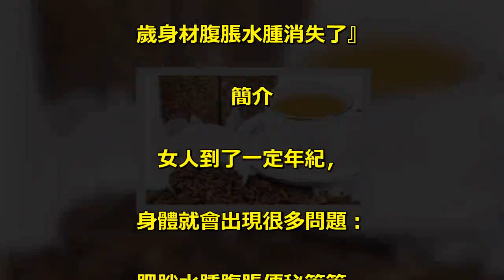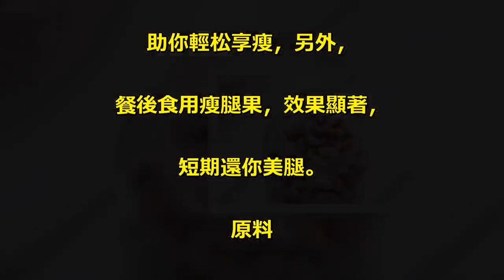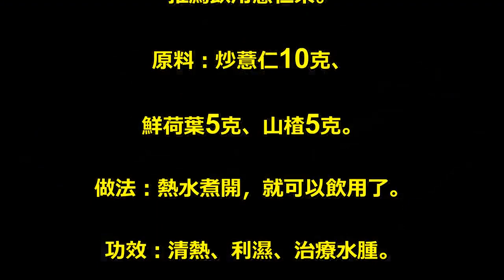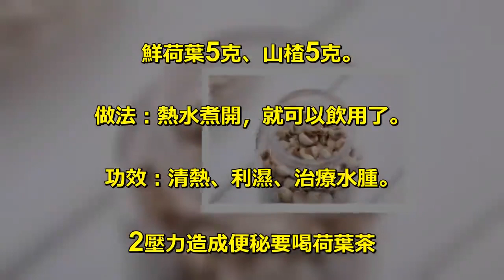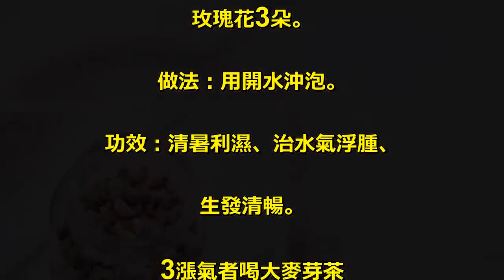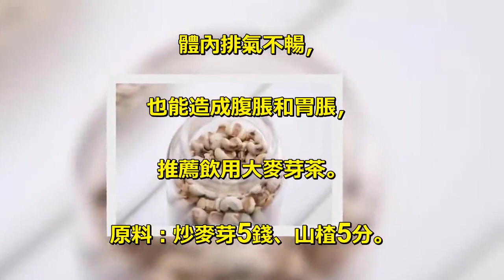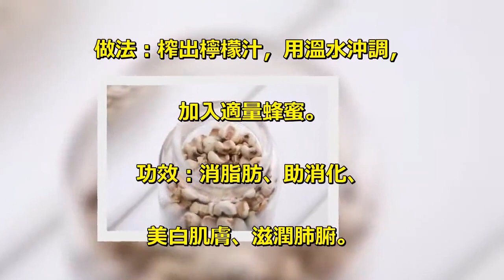『女人一周喝3次45歲像25歲身材腹脹水腫消失了』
『女人一周喝3次45歲像25. 歲身材腹脹水腫消失了』. 簡介. 女人到了一定年紀，. 身體就會出現很多問題：. 肥胖水腫腹脹便秘等等，. 身體毒素大量堆積，. 損害我們的健康，. 也讓自己身形一天. 天走樣，怎麼辦？別急，. 今天推薦幾款針對性的瘦身排毒茶，. 助你輕松享瘦，另外，. 餐後食用瘦腿果，效果顯著，. 短期還你美腿。. 原料. 炒薏仁10克、鮮荷葉5克、山楂5克。. 步驟. 1浮腫者喝薏仁茶. 浮腫的原因很多，. 如果是單純的水分滯留造成的浮腫，. 推薦飲用薏仁茶。. 原料：炒薏仁10克、. 鮮荷葉5克、山楂5克。. 做法：熱水煮開，就可以飲用了。. 功效：清熱、利濕、治療水腫。. 2壓力造成便秘要喝荷葉茶. 情緒低落、精神壓力大，. 可能引起腸道的敏感性增加，. 而產生便秘困擾。推薦飲用荷葉茶。. 原料：荷葉3克、炒決明子6克、. 玫瑰花3朵。. 做法：用開水沖泡。. 功效：清暑利濕、治水氣浮腫、. 生發清暢。. 3漲氣者喝大麥芽茶. 體內排氣不暢，. 也能造成腹脹和胃脹，. 推薦飲用大麥芽茶。. 原料：炒麥芽5錢、山楂5分。. 做法：加冰糖水沖飲。. 功效：開胃健脾、和中下氣、. 消食除脹。. 4.消脂喝檸檬茶. 既能消脂、去油膩，. 又能美白肌膚。. 原料：檸檬切片。. 做法：榨出檸檬汁，用溫水沖調，. 加入適量蜂蜜。. 功效：消脂肪、助消化、. 美白肌膚、滋潤肺腑。.